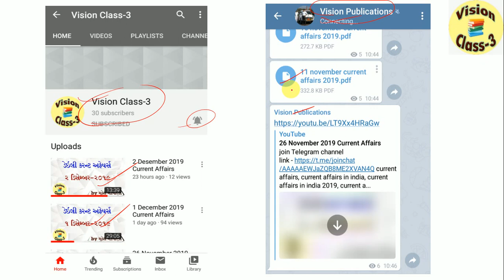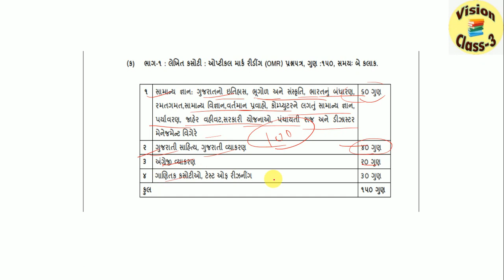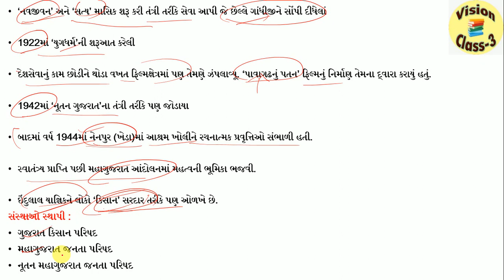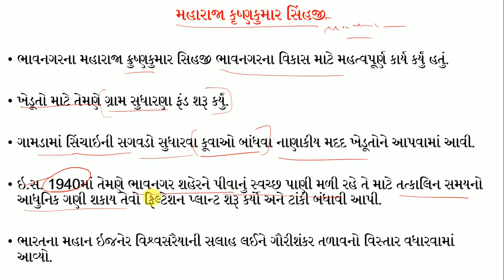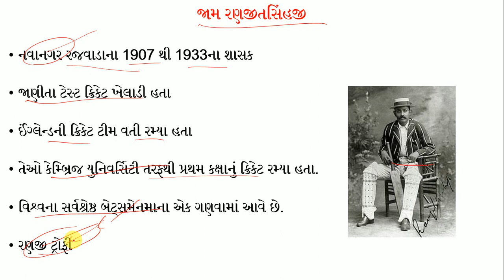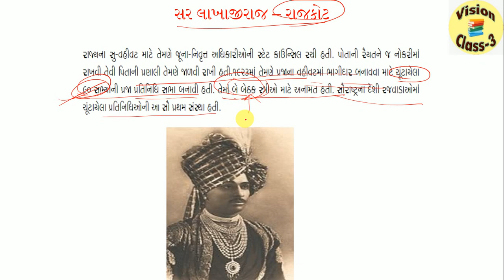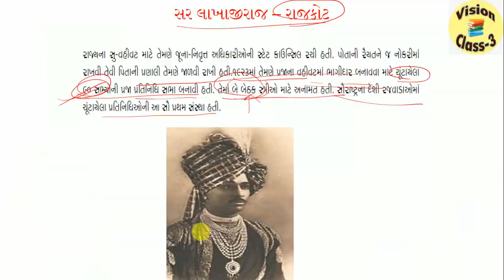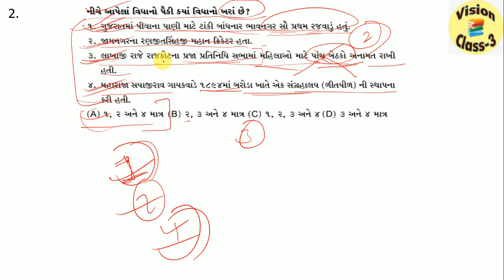આદિજાતિ વિકાસ અધિકારી અને સિનિયર ક્લાર્ક (લેકચર-1) Assistant Tribal Development Officer (ATDO)